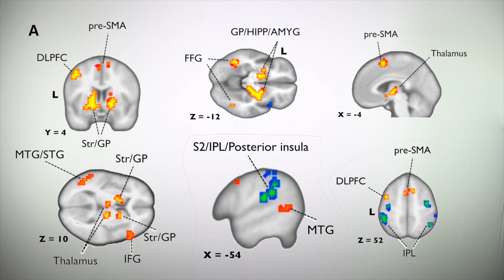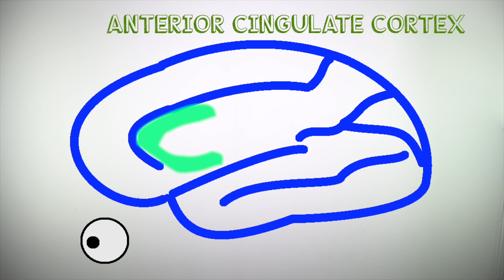The Neurobiology of Political Belief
(Inside Science) -- What are your political beliefs? And did you know they’re affecting your behavior? Take language as an example, Republicans and Democrats tend to use different kinds of words. Dedicated researchers went through 923,758 tweets to figure that out, and they found -- amongst other things -- that Republicans reference religion more, Democrats swear more, and Democrats use more unique pronouns, whilst Republicans use more group identity pronouns.

But it’s crazy to think our complex, highly personal political ideologies could be down to some of our most basic shared instincts … right?

[video of maggots] That was disgusting. I know, I had to edit it into the video. But how did you respond to that? Some of us find it more disgusting than others -- and you can measure that by measuring how clammy our skin gets -- literally whether we break into a cold sweat.

The sweatier you were, the more disgusted you were, and the more disgusted you were the more conservative you probably are. In fact, one study claims to be able to tell your political ideology just through your MRI brain response to one disgusting image. Although you may not be actually consciously aware how your brain is responding.

The more conservative we are, the more we respond to negative emotional stimuli -- and in some cases to just emotional stimuli in general. But, above all, conservatives respond more to threat. So, if we’re thinking differently, does that mean our brains are different too? Amazingly, there is some evidence to suggest that.  That, right wingers and left wingers have different sized brain regions.

Conservatives tend to have larger right-hand side amygdala’s than liberals. The amygdala isn’t there to process political information, the amygdala’s job is to trigger fear and to process fearful memories. And in fact, even though conservatives have a larger right-hand side amygdala, it’s only more active when they’re processing…you guessed it…threats.

So, what might be at the root of the liberal ideology? There’s less work on this, but it has been found liberals tend to be better at changing their behaviour, when the situation demands it. And the brain region responsible for that is correspondingly larger.

This region is called the Anterior Cingulate Cortex, but it’s not just involved with behavior change, it also represses emotion to aid rational cognition. But, there is no evidence to suggest that liberals are the logic-driven Mr. Spocks compared to the firebrand Dr. McCoys of the conservative world, no matter how neat a hypothesis it may seem.

Really, we are only just starting to understand what causes our political beliefs, and this is just work from neuroscience. In psychology, our personalities and our moralities correlate with our political beliefs. And, there’s the fascinating prospect of a genetics of politics -- it has been repeatedly shown that people who share the same genes share the same political opinion, but we still don’t know which genes are responsible or why. And yes, it is super creepy to think that we inherit our ideology like our eye color.

But, we should never forget that our experiences, our environments, and our upbringings all have a huge effect on our political opinions -- as well, of course, as our rational thought -- but they’re all modulating our in-built biological tendencies.

I hope that neuroscience will tell us a lot about why we vote the way that we do, but we should always remember, that just because our brains are predisposed a certain way, it doesn’t control our vote. In fact, understanding our predispositions gives us more power to change our behavior if we want.